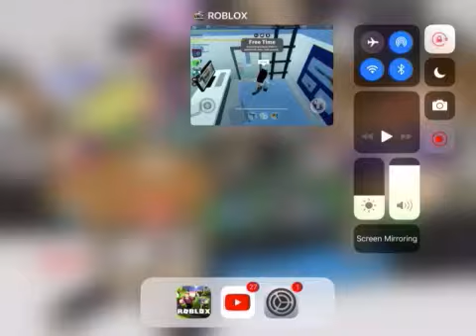Jail Break w/My fan Alex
I hope u guys liked da vid and don’t forget to meow like a cat 🐱:3
Sach’s Channel http:SachelleFonseca
Carson’s channel:Carson HOLT/ALEXA HOLT
Aliza’s channel:Ayva Holt
My Grandpa’s channel:David Holt